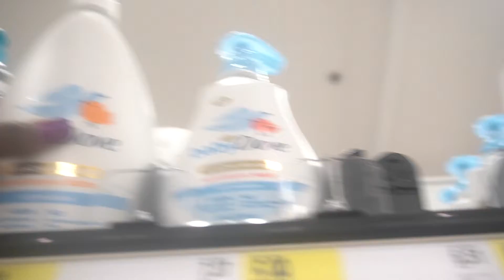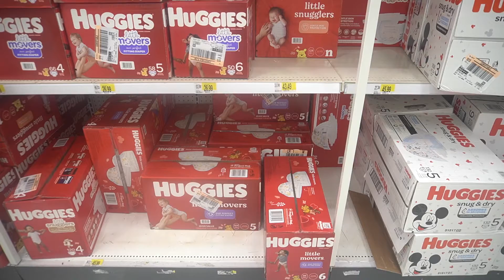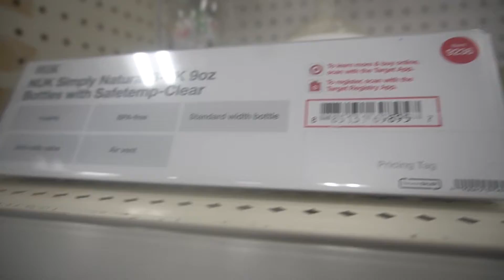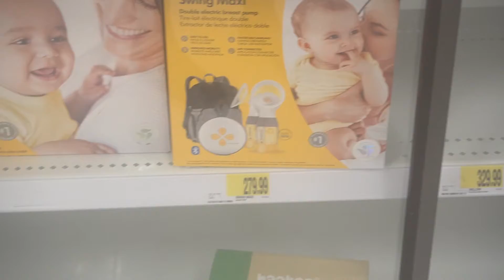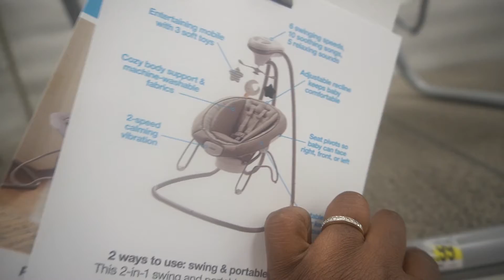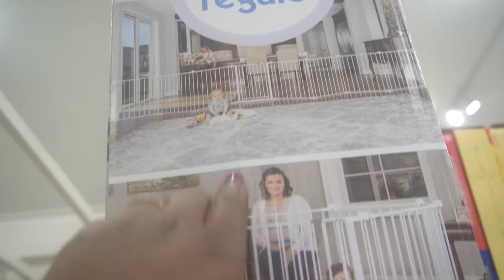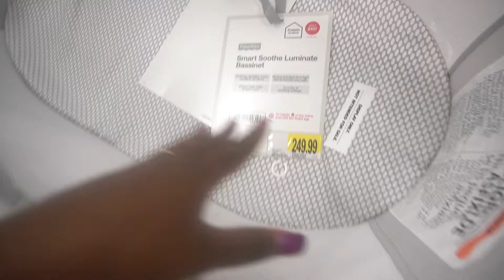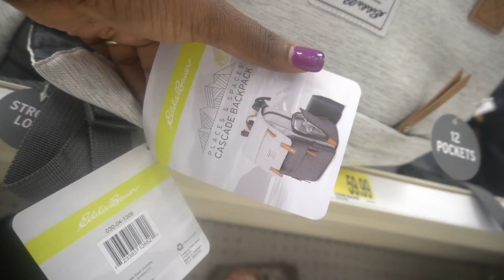Shop With Me - Preparing For Homebirth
Come with me as I shop for needed items for my homebirth